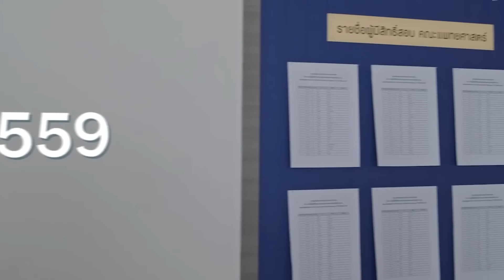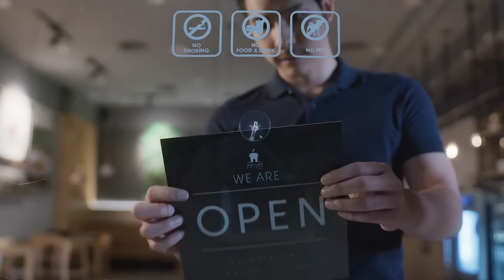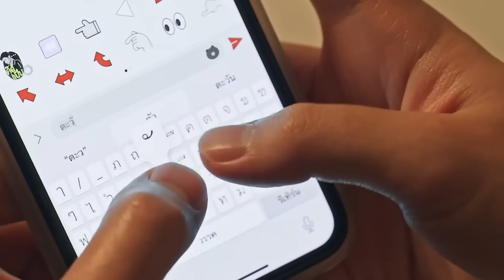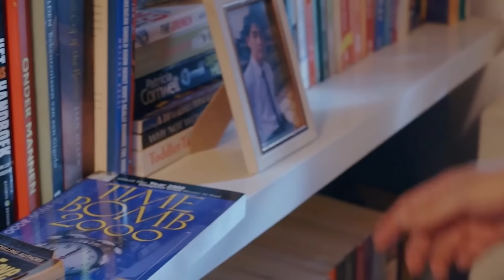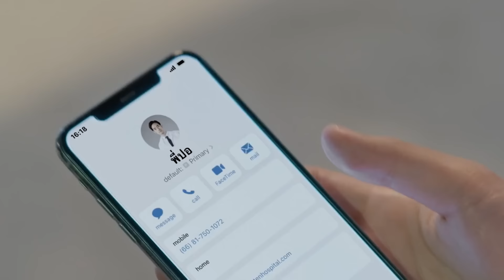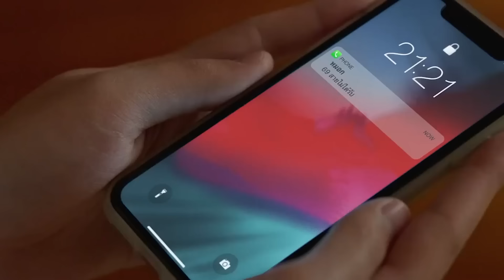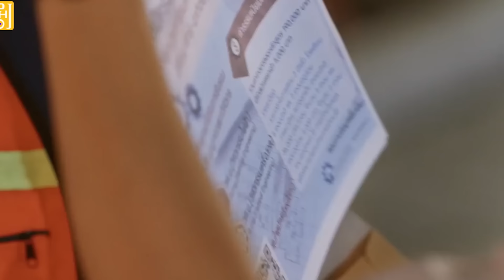Fell in love with the driver, should I just abandon my boyfriend like this?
Drama Name:Love My Mister Ride / My Ride: The Series / My Ride, I Love You / รักนาย My Ride
Director: Kridded Sinjessiri
Writer: Tiralpa Lohanna
Starring: Chawinlo Ritchianachakon / Pengshagong Wongpian / Wilarpat Naimanong Mike Weerapat Nimanong / Pushanu Wongsawanicakong / Pilarvich Ploynampeng / and more...
Genre: Comedy / Romance / LGBTQ+
Country/Region: Thailand
Language: Thai
First aired: January 27, 2022 (Thailand)
Seasons: 1
Episodes: 10
Runtime per episode: 45 minutes

Synopsis：Tawan is a doctor and Mork is a motorcycle driver. The doctor often hires Mork to take him to his boyfriend's apartment, so they have a close relationship.
One day, Mork made the doctor late for a date, unintentionally revealing that the doctor was being deceived by his boyfriend. After this, the doctor broke up with his boyfriend but grew increasingly closer to Mork.
This is a story of friendship and romance that began between a passenger and a driver.